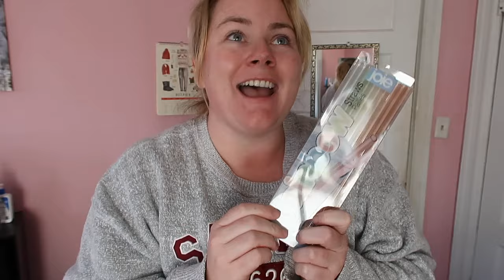VLOG | LAST MINUTE CHRISTMAS SHOPPING & 6AM WORKOUTS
A post vacation, pre Christmas reset vlog!

Follow me get my angel tree gifts at Walmart, pick up some birthday freebies, go to Christmas Trivia, a 545AM Spin Class, and some TJ Maxx Shopping!

ITEMS MENTIONED:
First Aid Beauty Facial Radiance Pads
Sol de Janeiro 68 Hair & Body Fragrance Mist
Calpak Portable Charger
Polka Dot Laptop Sleeve
Pink Laptop Sleeve
Speaker Chair
Salad Spinner
Magic Bullet Blender